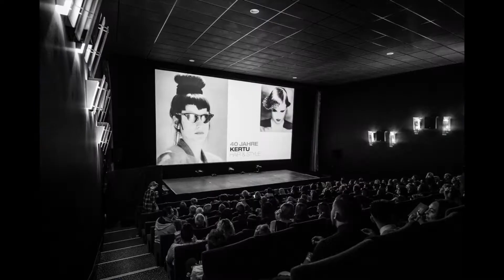Since i have a DSLR...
A few years ago, i bought a camera to catch the best moments in my life. The best of in a short video.